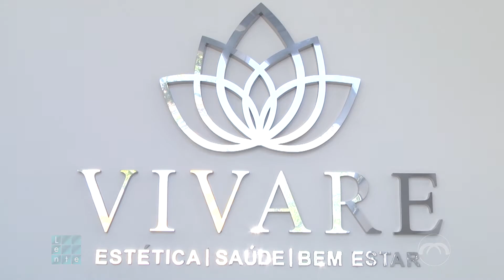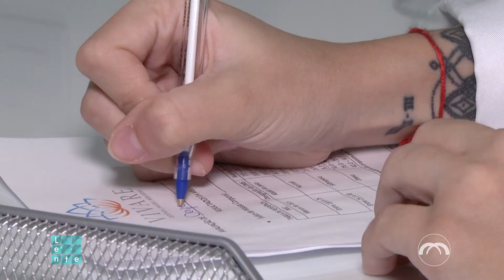Lente: Vivare Estética (1 de 3)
A Vivare Estética possui diversos tratamentos para a saúde e bem estar de seus clientes, como estética facial, corporal, massoterapia e podologia. Veja alguns deles com Lenise Queiroz!